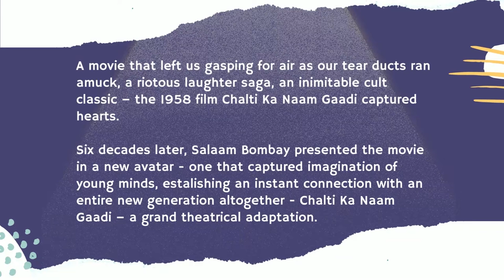Setting the stage for a better life